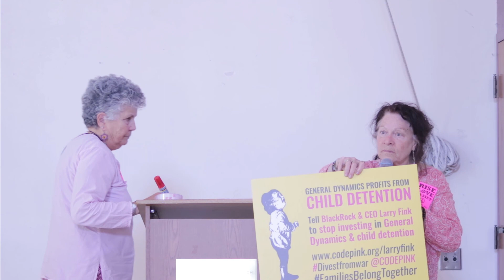War Divestment | CodePink | Eleanor Levine & Cynthia Papermaster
Eleanor Levine and Cythnia Papermaster from CodePink Golden State discuss the idea of war divestment.

5 Ideas that may Contribute to Lasting World Peace was an event coordinated by Mt. Diablo Peace and Justice Center, Democratic World Federalists, Lamorinda Peace and Justice, CodePink Golden Gate Chapter, and World Beyond War.